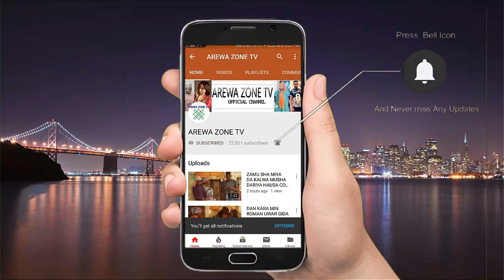Shifa Yaro Bature Ne Ku Barshi Yayi Ta Rangada Turanci - Musha Dariya